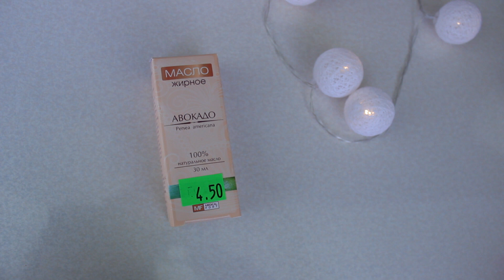ФАВОРИТЫ 2017 |УХОД | БЕЛОРУССКАЯ КОСМЕТИКА, БЕЛИТА ВИТЕКС БЕЛКОСМЕКС ЛОРЕАЛЬ, др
ФАВОРИТЫ 2017| УХОД| БЕЛОРУССКАЯ КОСМЕТИКА, БЕЛИТА ВИТЕКС, БЕЛКОСМЕКС, ЛОРЕАЛЬ
Ребята всем привет! Сегодня расскажу вам про свои фавориты уходовой косметики за 2017 год (не верю, что он практически подошел к концу).

list=PLfjkuFTCcgTXT6rW_Q_QPvDdNhqhyZn6A